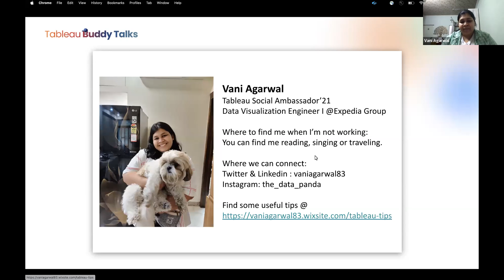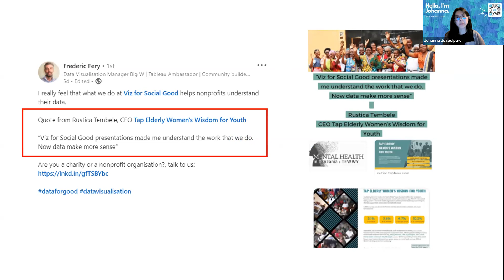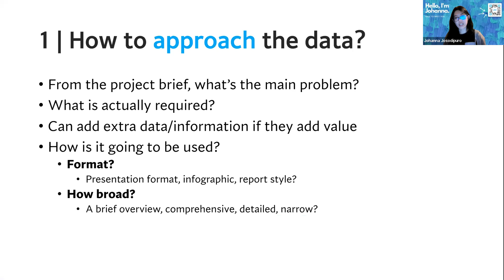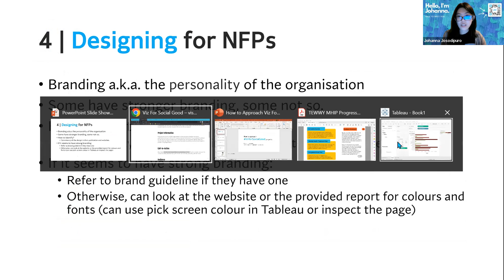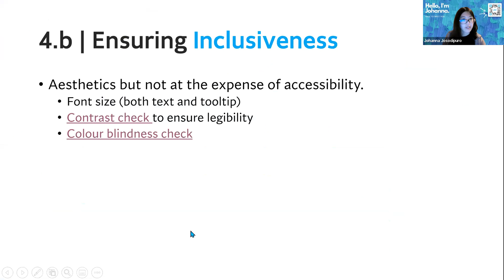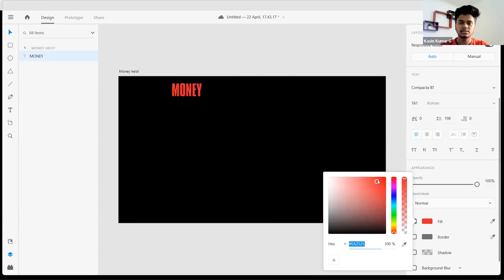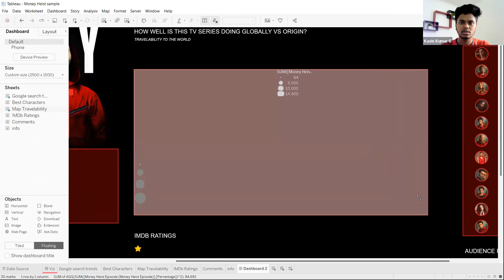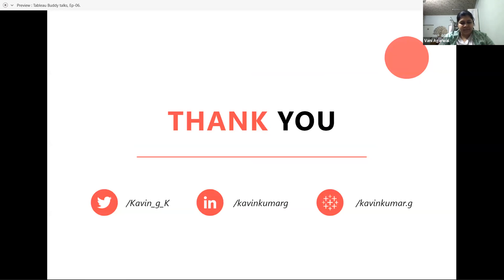Tableau Buddy User Group - April 22, 2022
Agenda:
I. How to approach Viz For Social Good Projects - Johanna Josodipuro, The Data School Down Under
II. Creating layouts for Tableau dashboards using Adobe Xd - Kavin Kumar G

What is Tableau Buddy?
To support new or unsung data heroes present their data story or information of their interest, and help them grab a chance at international events such as Tableau Conference, Tableau Fringe Festival and other User Groups.